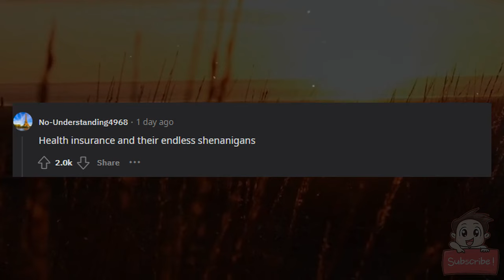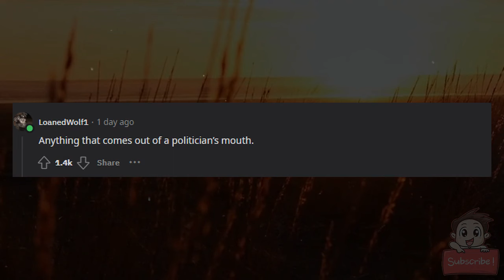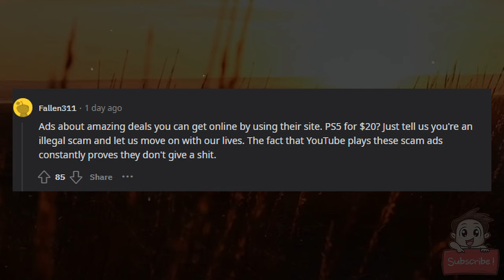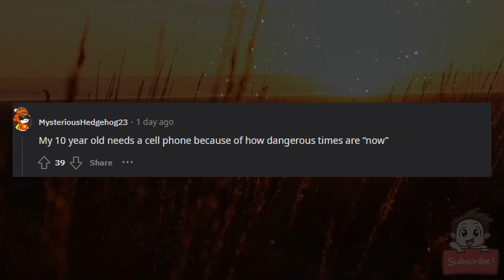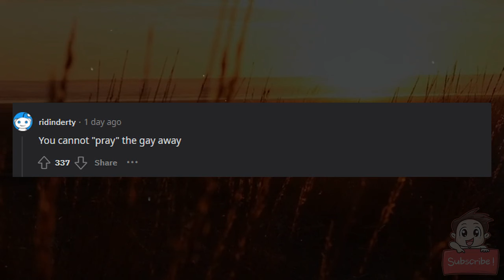Older people of Reddit. What is 100 pure bullshit?